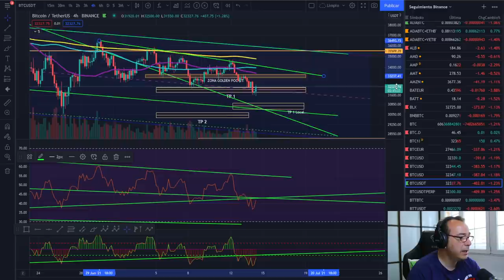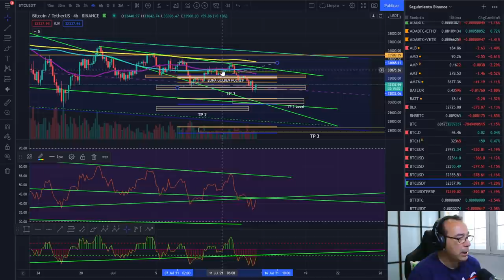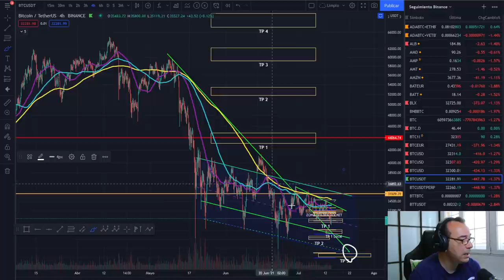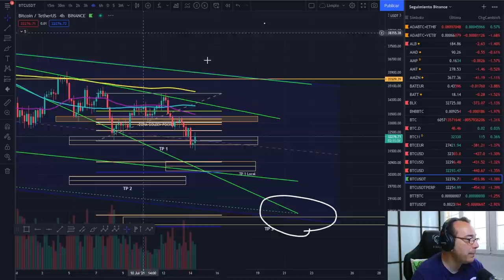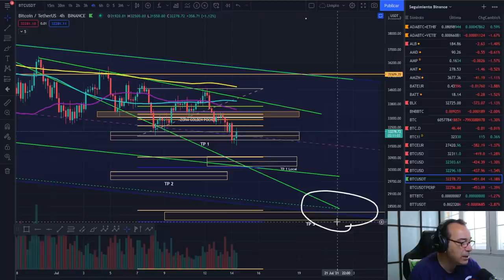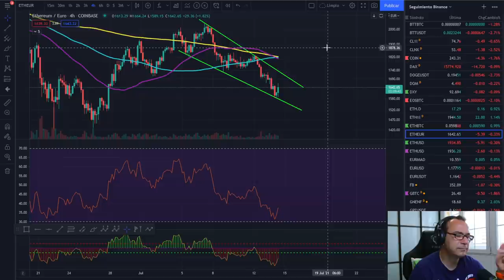🚀 BITCOIN 🏆🏆🏆 ¿REBOTAN BITCOIN Y ETHEREUM? 🚀🚀🚀